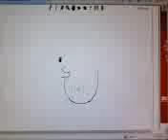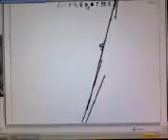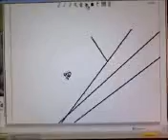Line Rider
Flips and goin Sky High